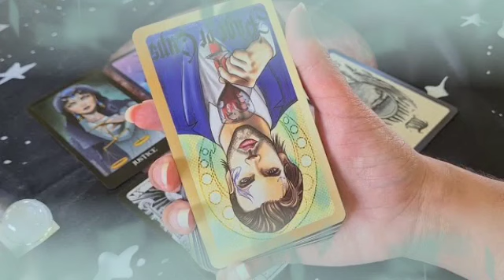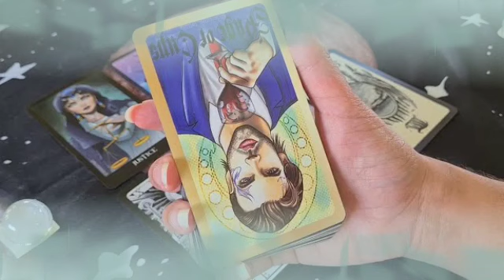برج الحمل ♈ تعرف الحقيقه و تمضي شامخا😌يبحث عنك في كل مكان😏رؤيتك تتحقق🤲